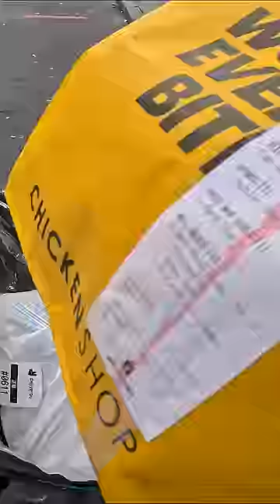She Thought I Was Going To Steal The Order! 😩